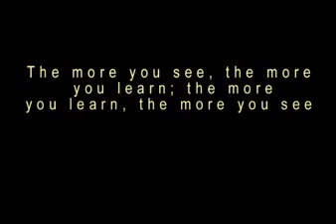photoworkshopwalesMP4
photographic holidays and courses